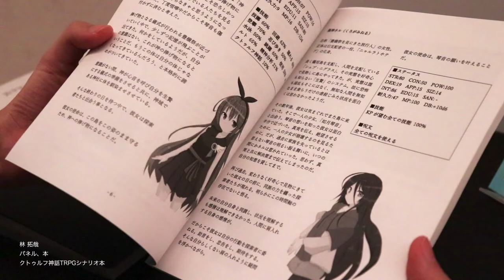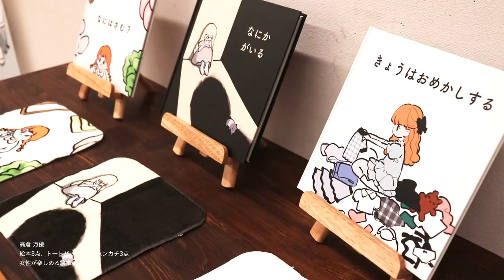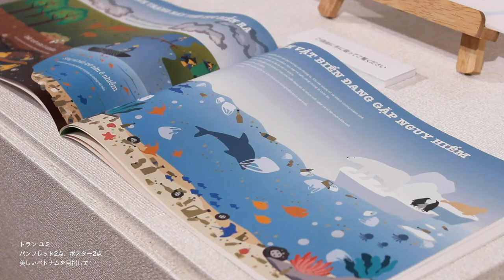SOJO UNIVERSITY STUDENT EXHIBITION 2022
芸術学部卒業展・大学院芸術研究科修了展2022
◆会期
2022年2月22日（火）~2月27日（日）
◆場所
熊本県立美術館　分館（熊本市中央区千葉城町2-18）